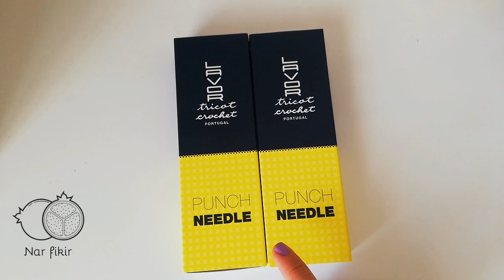PUNCH İĞNESİ KUTU AÇILIŞI/LAVOR YENİ TASARIM İĞNELER İLE TANIŞALIM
Herkese merhabalar. Bilenler bilir punch iğne koleksiyonu yapan biriyim. Lavor İğnenin yeni tasarımı olan bu iğneleri hemen edindim ve sizler için denedim. Umarım işinize yarar bir video olmuştur. Hepinize sevgiler ❤️